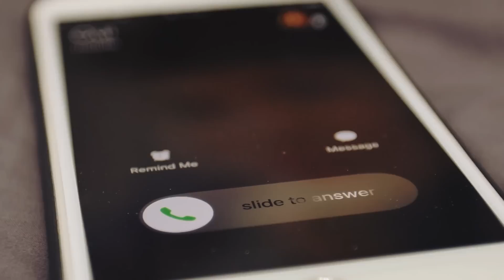Fue A Una Tienda y De Repente Desapareció ¡No Vas A Creer Dónde Lo Encontraron Después De 5 Años!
Anton Pilipa era de Vancouver. Había crecido en la ciudad, pero nunca estuvo lejos de la naturaleza. A su familia le encantaba ir de acampada y hacer senderismo por las montañas cercanas. Anton nunca lo habría imaginado entonces, pero este conocimiento le salvaría la vida décadas más tarde.

Cuando este hombre de 39 años desapareció en Vancouver, sus amigos y familiares quedaron desolados. Sin embargo, tras aceptar su desaparición, Anton sorprendió a todos cuando reapareció cinco años después en el lugar más extraño de todos. La única pregunta que quedaba era: ¿cómo había llegado hasta allí?

↓ ↓ ¡Sigue leyendo! ↓ ↓ -